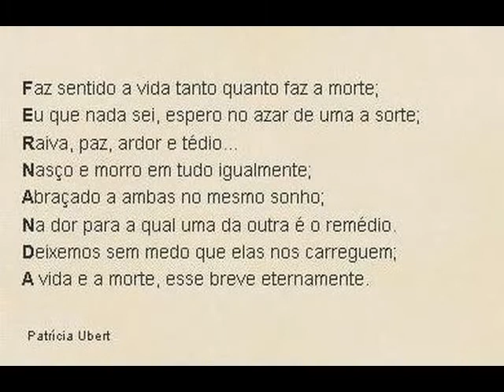TRIBUTO A FERNANDA YOUNG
Mulher...Simples assim...